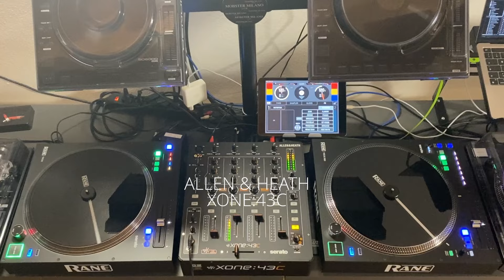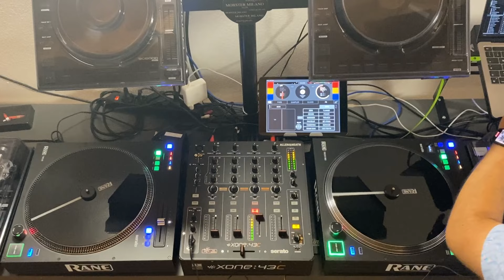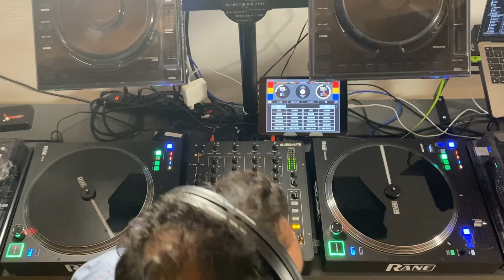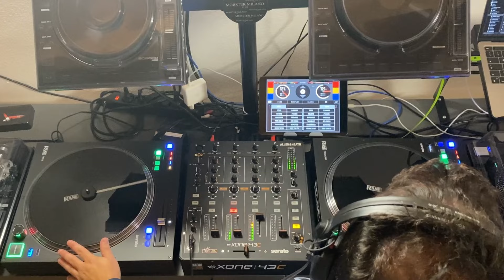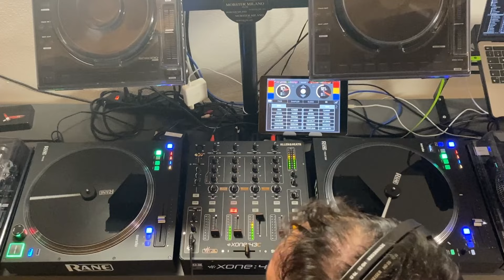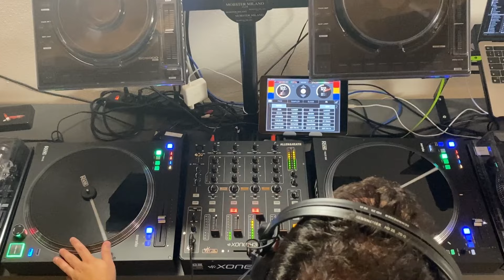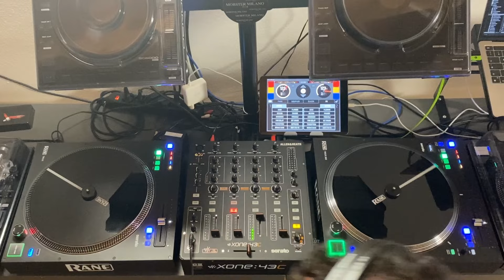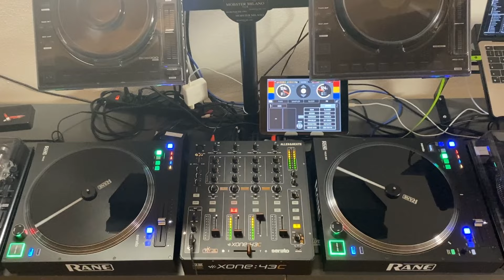TheHappyMonster's July 2024 Dj Set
This is my first dj set with RANE TWELVE. I Play with the MK1 and MK2 version of this awesome player. Enjoy!

My Dj Stuff in this video:

- RANE TWELVE MKI (RANE is a Brand of inMusic Inc.)
- RANE TWELVE MKII (RANE is a Brand of inMusic Inc.)
- Allen & Heath XONE:43C – (Allen & Heath is a Trademark of Allen & Heath Limited)
- Sennheiser HD25 – (Sennheiser is a Trademark of Sennheiser Electronic GmbH & Co.)
- Serato Dj Pro (Serato is a Trademark of Serato Limited)
- Serato Remote App (Serato is a Trademark of Serato Limited)
- Apple iPad 10.2 (Apple is a Trademark of Apple Inc.)
- Apple MacBook Pro (Apple is a Trademark of Apple Inc.)